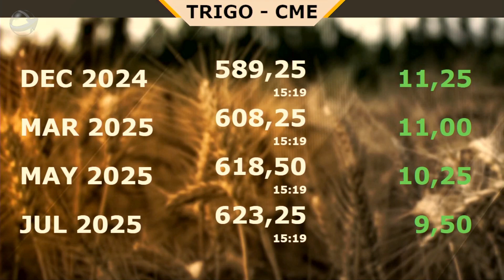Soja: mais uma sessão de alta em Chicago com influencia do financeiro de olho nos EUA e China e c...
En: Activate subtitles in your language and stay updated on the latest news about Brazilian agribusiness. Want to receive our videos first?

Es: Activa los subtítulos en tu idioma y mantente al día con las últimas noticias sobre el agronegocio brasileño. ¿Quieres recibir nuestros videos de primera mano? También sigue nuestro sitio web